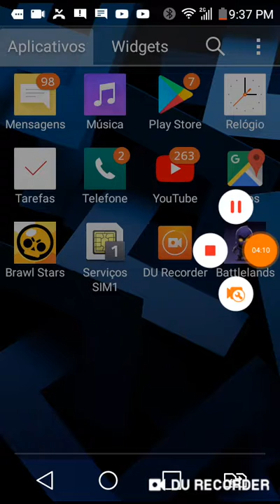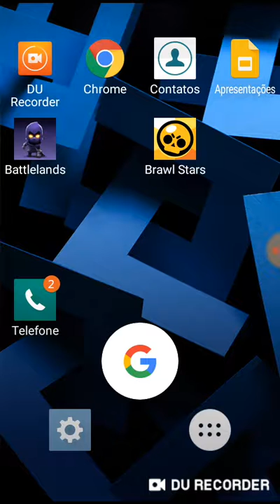jogando BRAWL STARS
Jogando muito
@brawl stars